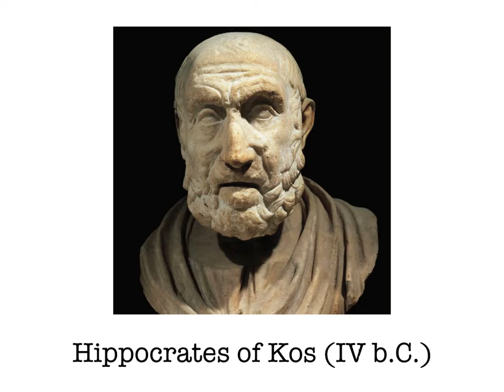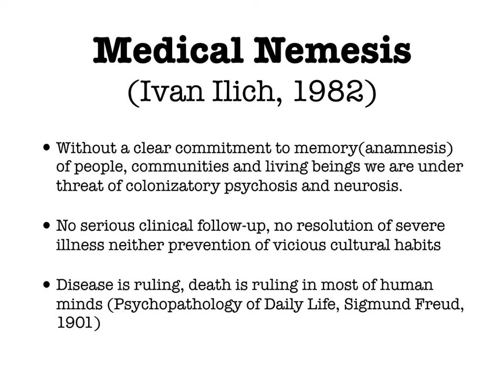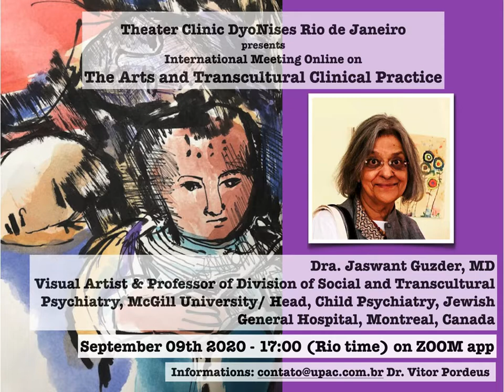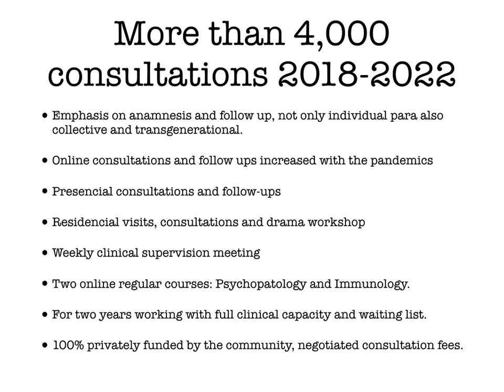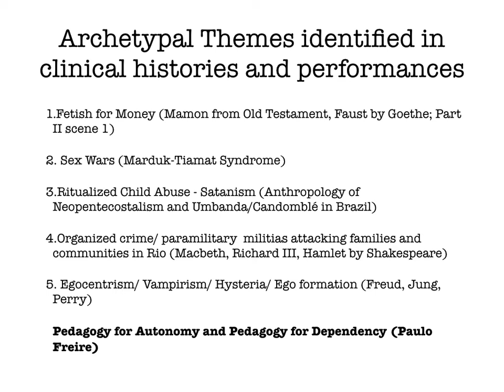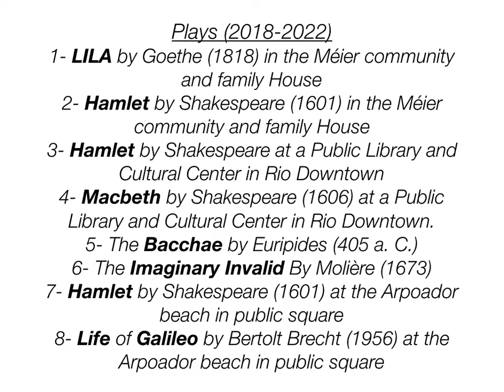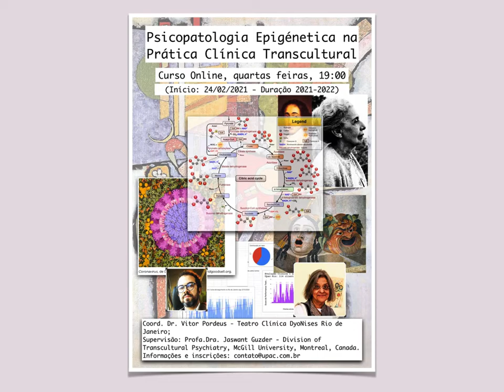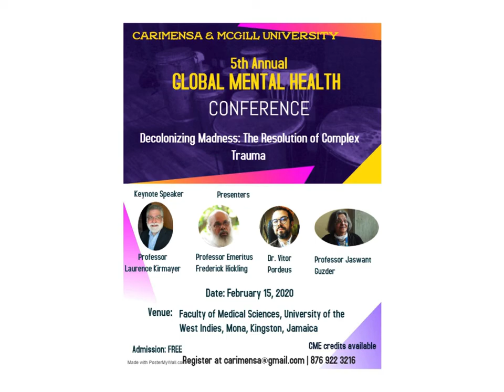DyoNises Theater Clinic: 4 years of clinical practice in community transcultural psychiatry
Video-lecture to the course "Art and Healing" from the Division of Social Transcultural Psychiatry, McGill University, Montreal, Canada. Coord. Professor Jaswant Guzder, MD.

Rio de Janeiro, May 2022